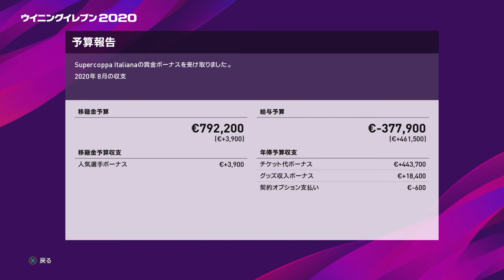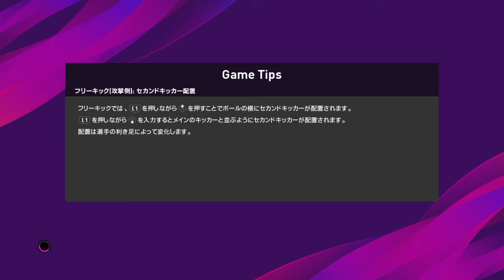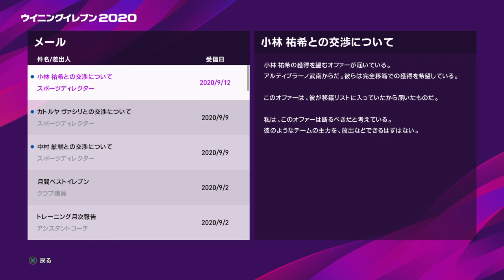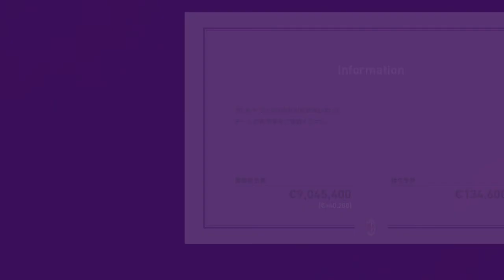【ウイイレ2020 マスターリーグ】35サッカー・ウイイレ初心者(^｡^)「ヨーロッパマスターズカップ」日本代表🇯🇵監督としての初試合！グループステージ開幕！初戦の相手はまさかのアーセナル！？笑